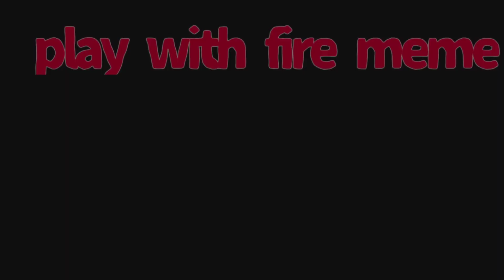❌play with fire meme gacha club❌con todoroki 🛐😈mucho cringe 🤧✌️más nueva intro 😗🖐️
hola mis amores 🤧✌️espero que.les guste mi vídeo♥️👍 gracias por el apoyo 👑✨ somos una gran familia 🤧✌️

🛐 todoroki pisame la cara